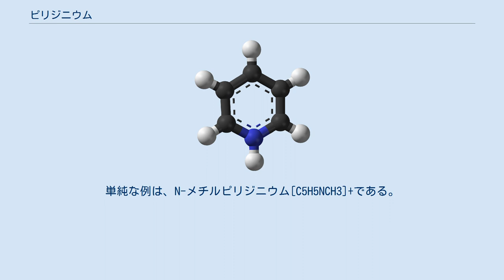ピリジニウム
ピリジニウム(Pyridinium)は、[C5H5NH]+で表されるカチオンである。
ピリジンの共役酸である。
ピコリン、ルチジン、コリジン等、置換ピリジンを含む多くの関連カチオンが知られている。
これらは、ピリジンを酸で処理することで得られる。
 ピリジンは、化学反応における有機塩基としてしばしば用いられ、ピリジニウム塩は多くの酸-塩基反応で作られる。
その塩はしばしば有機溶媒に不溶であり、そのためピリジニウム脱離基複合体の析出は、反応の進行を示す。
ピリジニウムイオンはまた、フリーデル・クラフツ アシル化反応においても役割を果たす。
ピリジンが含まれると、求電子的なアシル基と複合体を形成し、より反応性を高くする。
ピリジニウムカチオンは、ヒュッケル則に基づく芳香族イオンであり、ベンゼンと等電子的である。
 ニコチンアミドアデニンジヌクレオチドは、生物で広くみられるN-アルキルピリジニウムカチオンである。
 酸性プロトンがアルキル基で置換されると、その化合物はN-アルキルピリジニウムと呼ばれる。
単純な例は、N-メチルピリジニウム[C5H5NCH3]+である。
商業的な観点から重要なピリジニウム化合物は、除草剤のパラコートである。